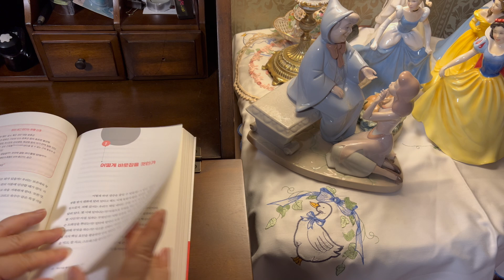[🌹𝕙𝕒𝕚𝕥𝕔𝕙_ep9.]🦆인생 처음 오리고기 요리ㅣ😶‍🌫️난 도대체 왜 피곤할까ㅣ🍱집밥 한상 차림 (feat. Wedgwood, Royal Copenhagen, Ginori)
기력회복에 최고라는 오리고기 요리는 정말 처음이다.
처음은 설레기도, 또 걱정스럽기도 하다.
결과는...
절반의 성공으로 해둔다.

오리고기로도 기력회복이 안되는 이유는 뭘까.
피곤한 이율 찾아보았다.
결국은...
호르몬 때문인가.

여름을 보내면서 건강한 가을을 기대해본다.

00:00 오리고기 요리와 (자몽)오렌지 드레싱, 복숭아샐러드 (feat. Wedgwood)
09:25 난 도대체 왜 피곤할까
11:25 집밥 한상 차림(feat. Royal Copenhagen, Ginori)
영상음원출처리는 정말 처음이다.
결과는...

결국은...
호르몬 때문인가.

00:00 오리고기 요리와 (자몽)오렌지 드레싱, 복숭아샐러드 (feat. Wedgwood)
09:25 난 도대체 왜 피곤할까
11:25 집밥 한상 차림(feat. Royal Copenhagen, Ginori)
영상음원출처
🎵Track : 널 위해 배운 피아노 -    • [잔잔한 피아노음악] 널 위해 배운 피아노 | 휴 .. 안틀렸당